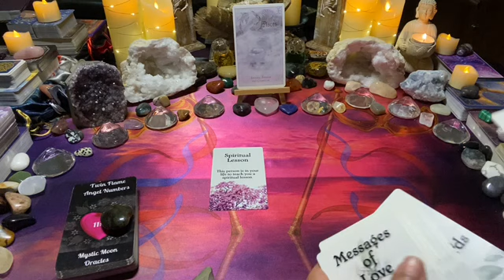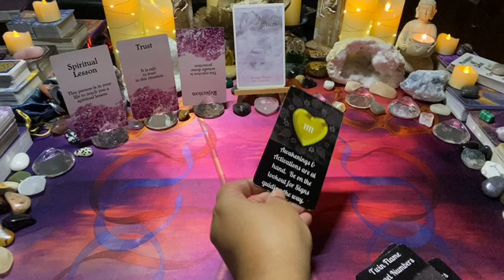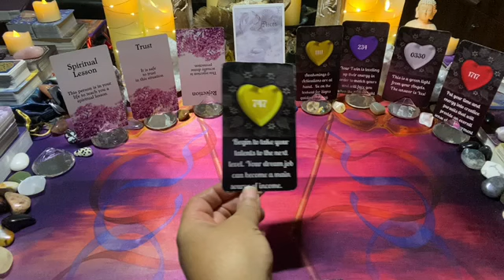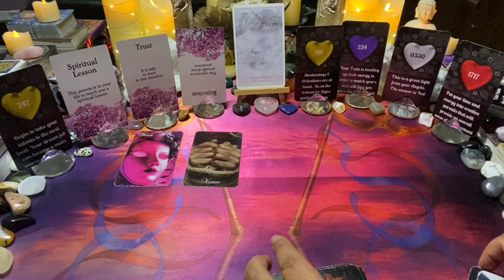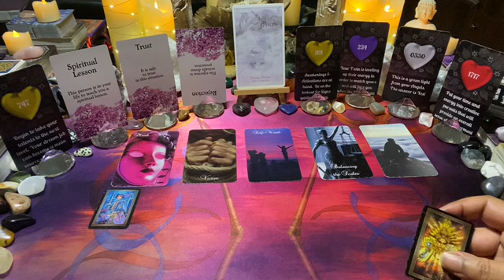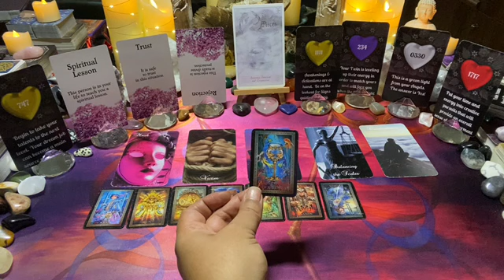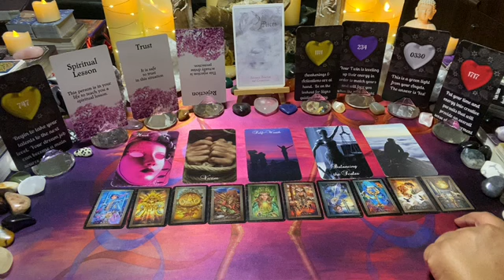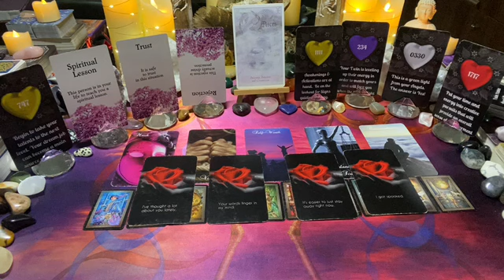PISCES ~ TWIN🔥 [Nov/Dec 22] ~ Mon 28–Sun 04: Rejecting you activated their self-worth... 💌✨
This is the Pisces weekly twin flame love message; rejecting you activated their self-worth... 💌✨